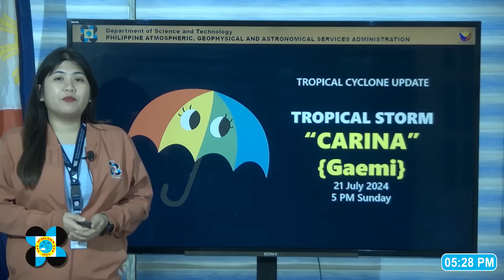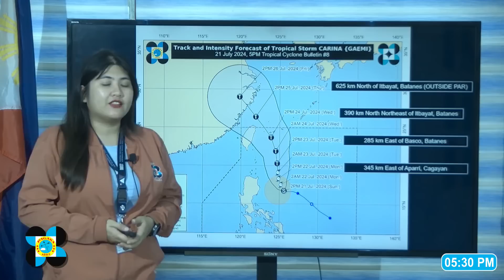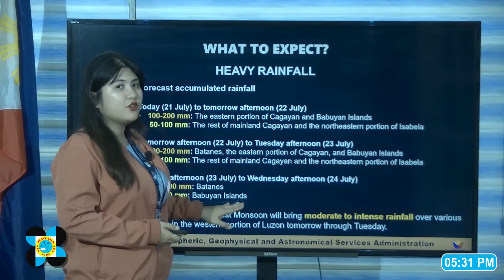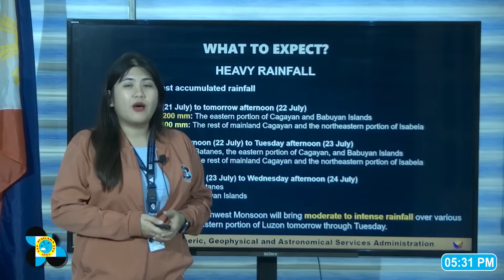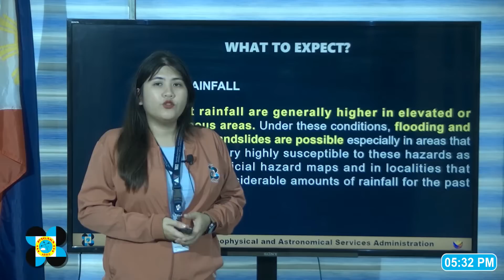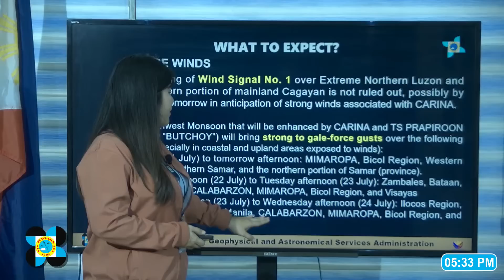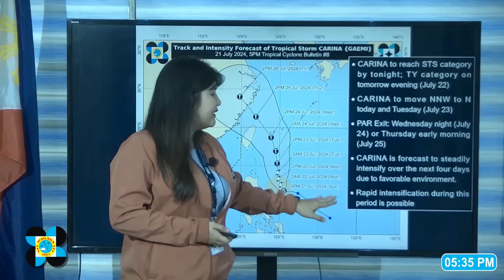Press Briefing: Tropical Storm CarinaPH {GAEMI} - 05:00 PM Update July 21, 2024 - Sunday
Weather Specialist: Veronica Torres